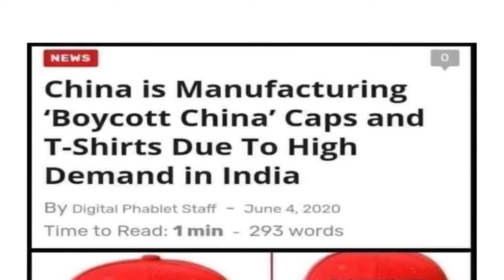Viral Videos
Unique Bomb Shape Defusable Bomb Alarm Clock Bomb-like Terrible Alarm Clock

Prank Pack “Plant Urinal” - Wrap Your Real Gift in a Prank Funny Gag Joke Gift Box - by Prank-O - The Original Prank Gift Box | Awesome Novelty Gift Box for Any Adult or Kid!

Prank Pack “Pet VR” - Wrap Your Real Gift in a Prank Funny Gag Joke Gift Box - by Prank-O - The Original Prank Gift Box | Awesome Novelty Gift Box for Any Adult or Kid!

Gemsho Glass Dumbbell Beer Glass Funny Beer Mug Beer Mug for Men Funny Beer Glasses Funny Beer Glasses Cool Beer Glass Giant Beer Glass

ZXMOTO Inflatable Bubble Camping Tent Outdoor Transparent Single Tunnel Family Camping Tent with Blower and Air Pump 110V
ZXMOTO Aufblasbares Campingzelt für draußen, transparent, Einzeltunnel, Familienzelt mit Gebläse und Luftpumpe, 110 V

Give the Gift of Frustration: Boxes in a Box Prank. Includes 3 Sets of 6 Nesting Cartons (2-12 Inch). Funny Practical or Novelty Joke. Great Christmas Gag, Birthday Present or Stocking Stuffer for Him
Verschenken Sie Frustration: Boxen in einer Box Streich. Enthält 3 Sets mit 6 Schachteln (5,1 - 30,5 cm). Lustig, praktisch oder lustig. Toller Weihnachtsknebel, Geburtstagsgeschenk oder Strumpfstopper für Ihn

BigMouth Inc Bottomless Mimosa Glass, Funny Novelty Wine Glass, Holds 750 ml of Drink, Single XL Flute, Great for Breakfast and Brunch Parties
Bigmouth INC Bottomless Mimosa Glass Funny Novelty Wine Glass Holds 750ml Drinking Single XL Flute Ideal for Breakfast and Brunch Parties

Nasco WA14533 Human Body Fat Replica, 1 lb.

Poop Like A Champion Highest fiber content per 30g than any other cereal on the market 100% of daily fiber in 1.6 servings - CLEAN LABEL PRODUCT! NO Wheat - Keto friendly - Low Carb -100% Gluten FREE

Mean Gene Leather"Hot Tamale" Coin Purse (Distressed)
Mean Gene Hot Tamale Leather Wallet

Razer Viper Ultimate Hyperspeed Lightest Wireless Gaming Mouse & RGB Charging Dock: Fastest Gaming Mouse Switch - 20K DPI Optical Sensor - Chroma Lighting - 8 Programmable Buttons - 70 Hr Battery
Razer Viper Ultra Lightweight Wired Wired Gaming Mouse 16,000 DPI Optical Sensor Chroma RGB Lighting 8 Programmable Buttons Drawless Cable

RAISEVERN Men's Rompers Male Zipper Jumpsuit Shorts One Piece Outfits Bro Xmas Short Sleeve Overalls

New Apple iPhone SE [64GB, White] + Carrier Subscription [Cricket Wireless]

8 Fake Lottery Tickets and Scratch Off Cards that Look Real - Funny Prank Gag Set - Winning $1 Million Lottery Ticket - Hilarious and Shocking Pranks will have your Friends and Family in Stitches

ROADIE The OVERNIGHTER SUV Window Tent - with Screen and Retractable Canopy- Patented
The Overnighter Car Camping & Retractable Canopy Tent with Window Screen

NOERDEN LIZ Smart Self-Cleaning Bottle with UV Sterilization and Hydration Reminder To Drink Water
NOERDEN Liz 480 ml – Smart Bottle

OSTRICH PILLOW LOOP Eye Mask Pillow for Sleep, Yoga & Meditation - Travel Accessories for Home, Office, Car, Power Nap for Women and Men
Ostrich Pillow East Pillow Loop Travel Pillow for Airplanes, Car, Office, Eye Mask, Power Nap, Travel Accessories for Men and Women